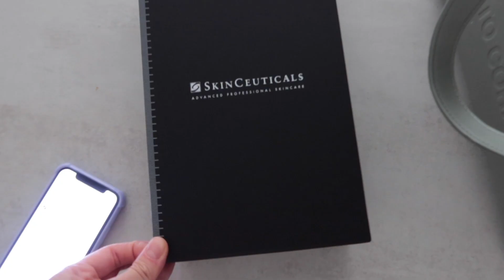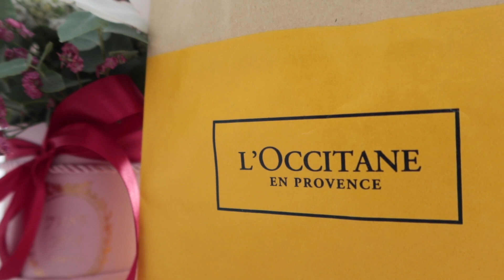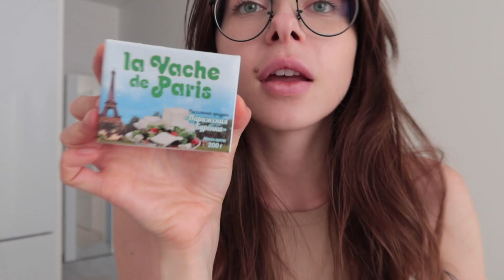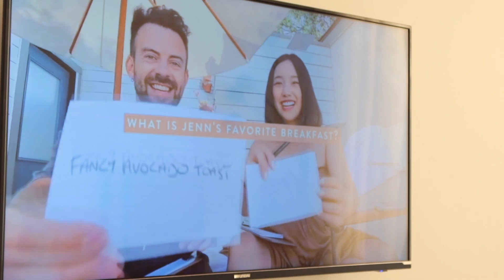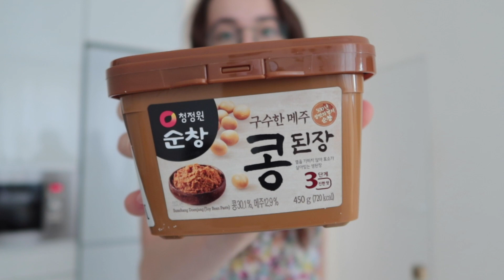ГОТОВЛЮ КОРЕЙСКУЮ ЕДУ В РОССИИ! ДОМАШНИЙ ВЛОГ